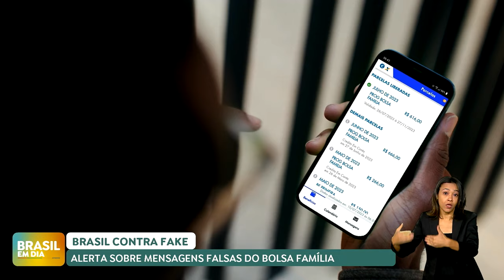Ministério alerta para golpe contra beneficiários do Bolsa Família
Beneficiários do Bolsa Família têm recebido mensagens com links fraudulentos, alerta o Ministério do Desenvolvimento e Assistência Social, Família e Combate à Fome (MDS).

O MDS esclareceu que o programa não envia links ou solicita informações pessoais por mensagens de texto e recomenda que qualquer comunicação suspeita seja verificada diretamente por meio de canais oficiais do Bolsa Família.